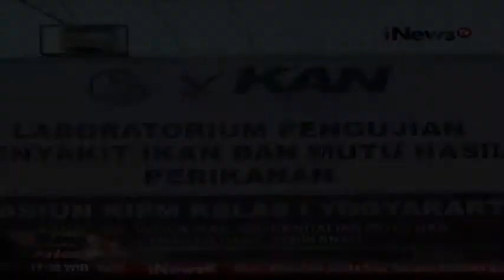Lobster Senilai Rp5,44 M Gagal Diselundupkan ke Singapura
Stasiun Karantina Ikan Pengendalian Mutu dan Keamanan Hasil Perikanan Kelas I Yogyakarta mengamankan ribuan bibit lobster yang akan diselundupkan ke Singapura melalui Bandara Adisutjipto, Yogyakarta, Selasa (6/10).

Kepala Stasiun Karantina Ikan Pengendalian Mutu dan Keamanan Hasil Perikanan Kelas I Yogyakarta, Suprayogi mengatakan, bibit lobster yang hendak diselundupkan itu dimasukkan dalam koper besar.

Selain menyita 6 koper yang berisi ratusan ribu ekor bayi lobster, petugas menangkap 4 orang yang diduga sebagai pemilik koper. Atas perbuatannya pelaku diancam hukuman 6 tahun penjara dan denda lebih dari 1 miliar rupiah.